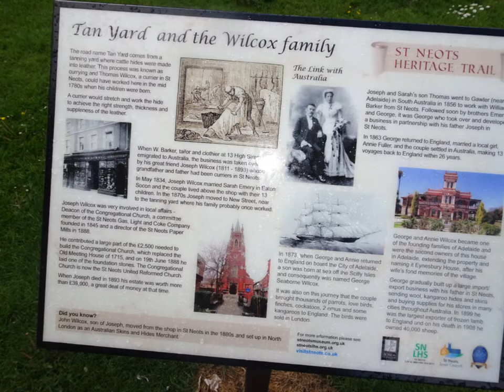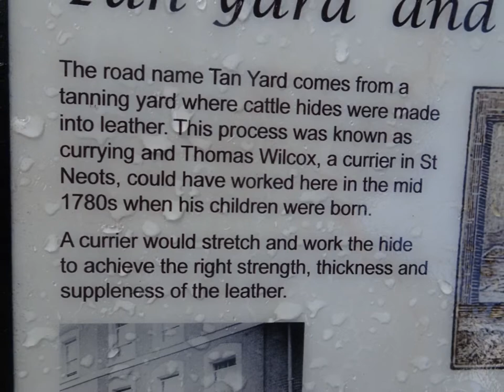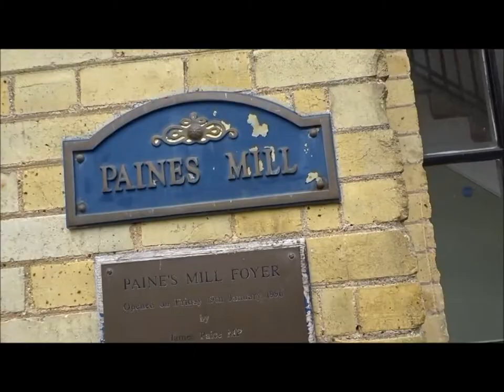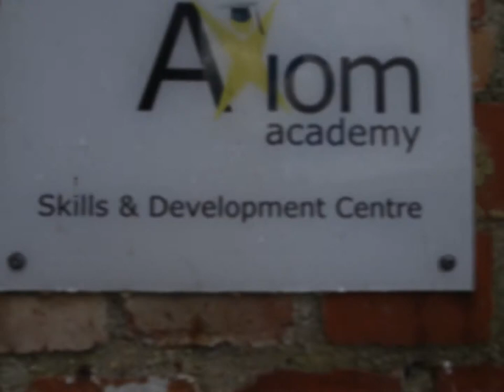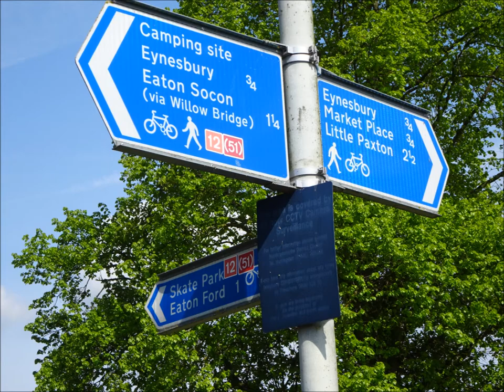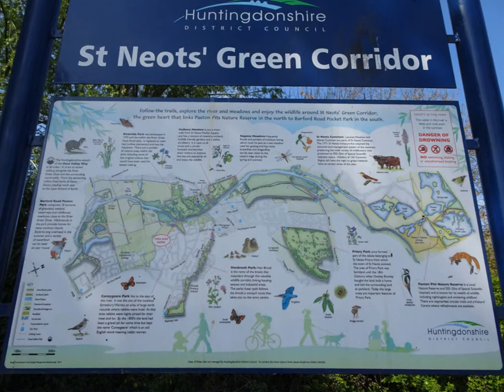The May 2019 Family Tree Trip, Part XXII, Day 5,'St Neots Walkabout On The Last Day' by Sheila, May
A lazy wander around St Neots in Cambridgeshire where the castle was built by Great grandparents Richrd de Clare and his wife Rohese Giffard both descended from powerful families in England and France.More about the castle n a later video. For now I have walked from the campsite into town and made my way to a large meadow and then the Mill...A dominating structure and of great importance to the town in the past.